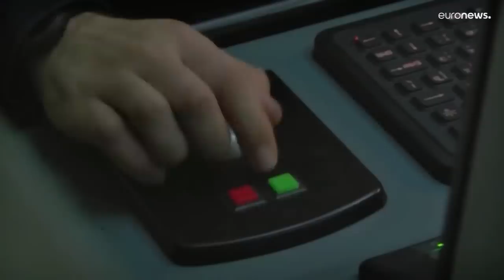Российские военные обсуждали применение ядерного оружия в Украине…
Газета The New York Times, ссылаясь на данные американской разведки, сообщила, что российские военные в середине октября обсуждали возможность и сроки применения ядерного оружия в Украине